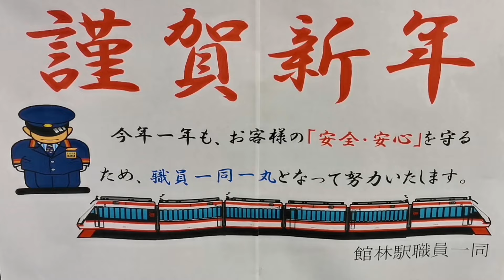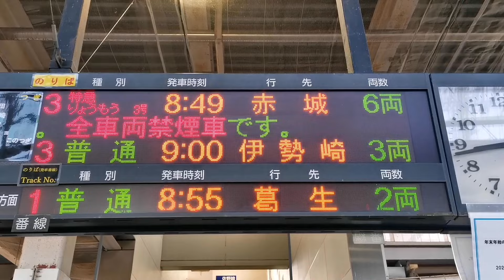【令和6年元日 朝の館林駅 電車発着】朝8時台の館林駅から、回送多めな各路線の電車を撮影！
あらためまして、今年もよろしくお願いします。
元日朝の館林駅から、なにげない電車の発着模様を撮影。
一年が、館林駅で終わり 館林駅からスタートする、そんなチャンネルです。